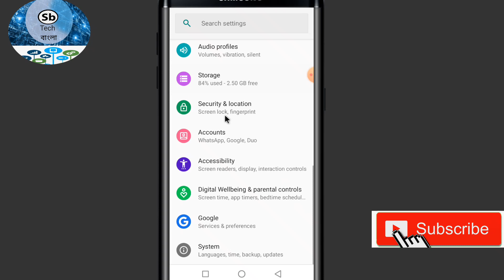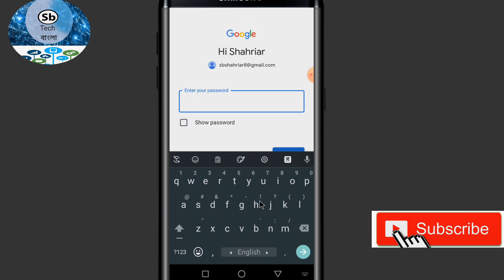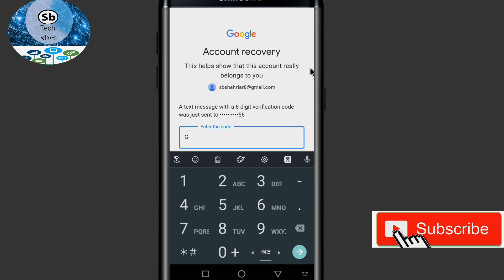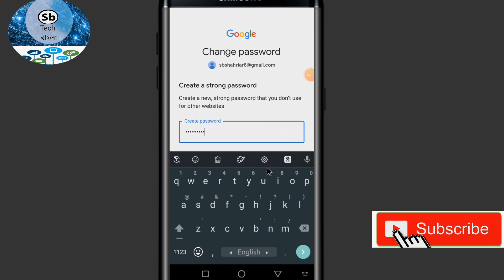How to reset gmail password in bangla। Reset gmail password। SB Top Tech Bangla..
Well come